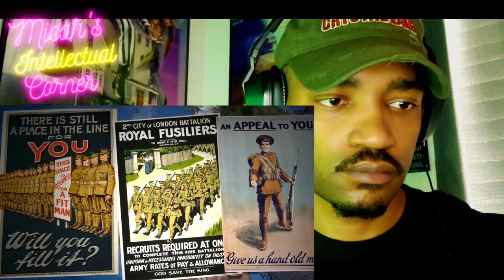Army Veteran Reacts to- World War I 1916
Hey everyone in today's History Reaction we're going to react to Epic History TV World War I 1916, and as always we'll be pausing to add our own commentary and facts.